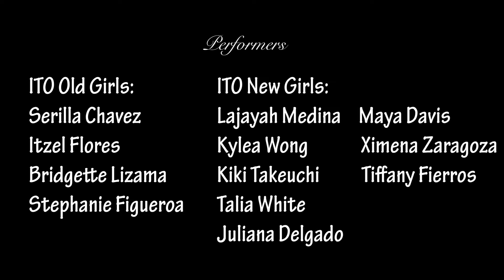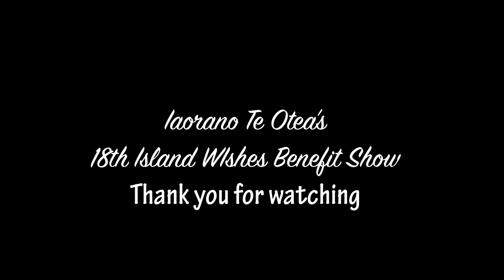ITO's Island Wishes Benefit 2018